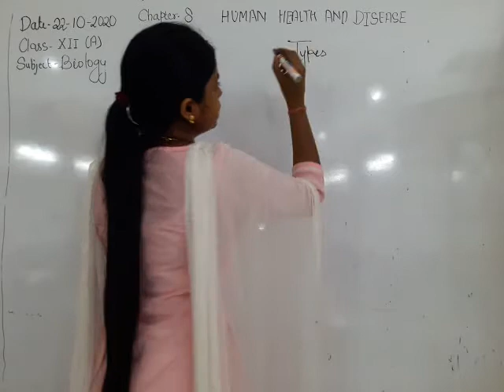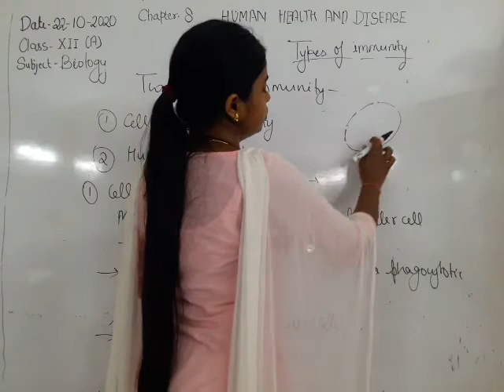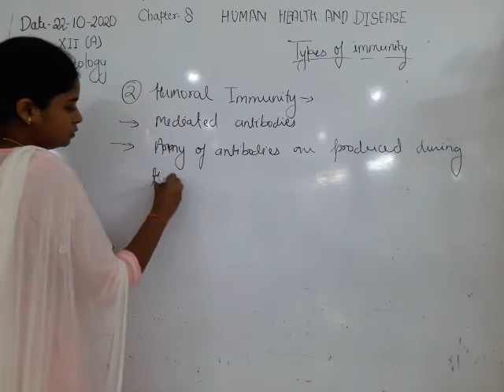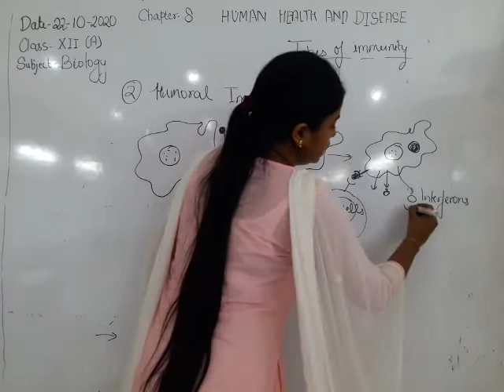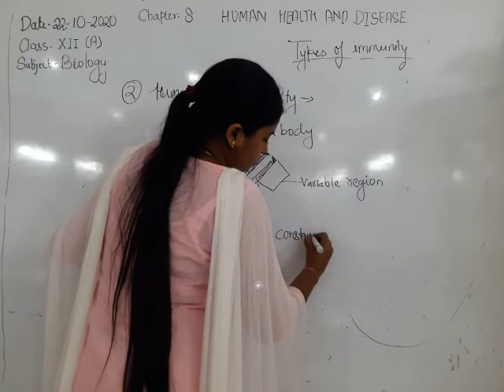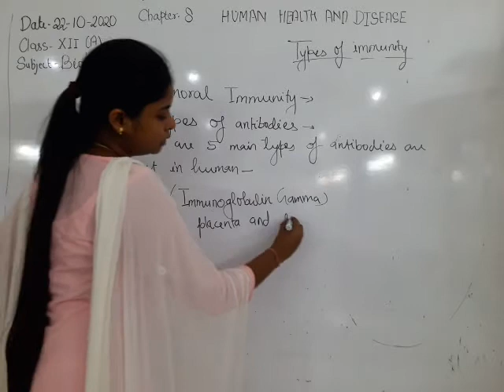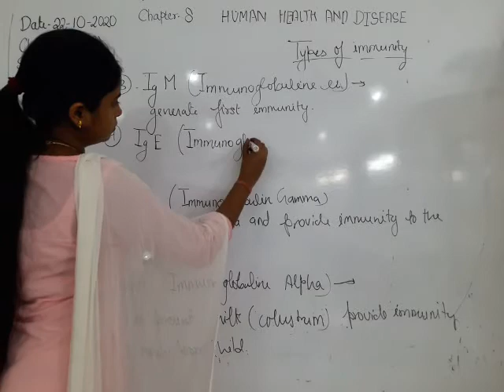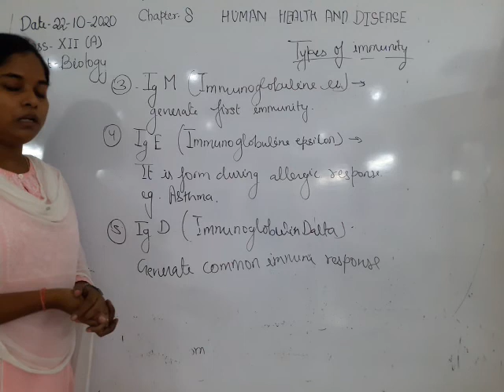Class XII Biology 22-10-2020 by SHWETA VANSH ARYAN CH 8 Human health and diseases( revision)